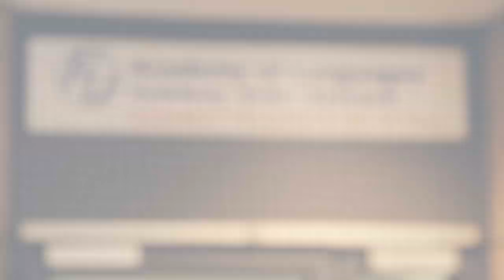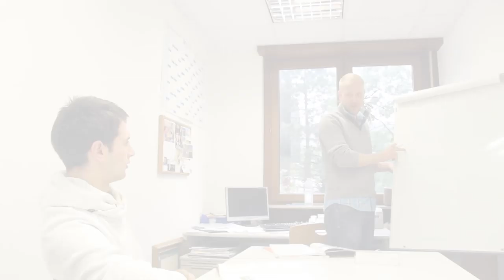F+U Academy of Languages Heidelberg 2013 HD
F+U presents the first Imagefilm of the Academy of Languages Heidelberg.

Directed and Edited [A.K. Photo- and Videography]

Filmed by Andreas Kühn

Additional camera: Raphael B. Ebler